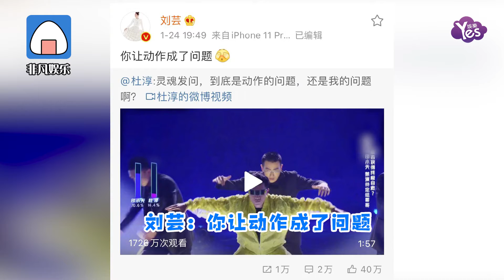杜淳發錦兒表情包回應劉蕓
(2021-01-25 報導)